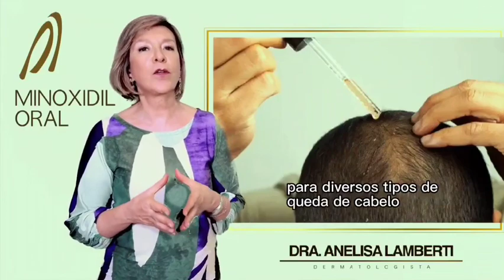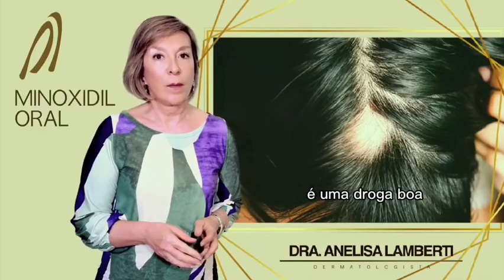Minoxidil oral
Minoxidil oral- uma medicação antiga, que vem se mostrando muito segura e efetiva para o tratamento de certos casos de alopecias. Sempre necessário fazer acompanhamento médico.

Hoje vamos falar um pouco sobre o tema!